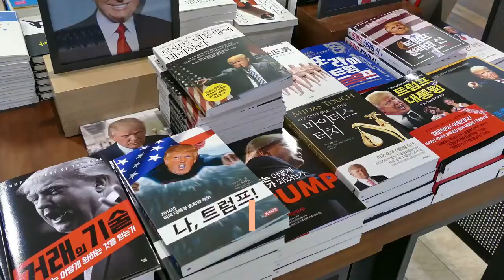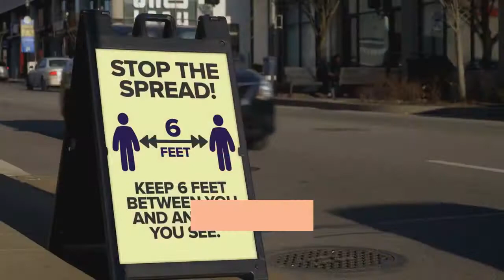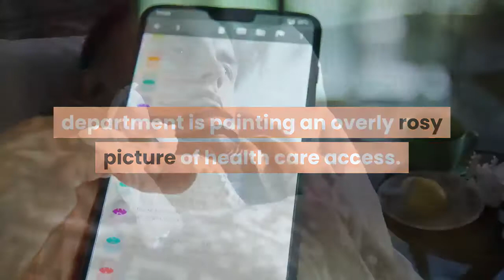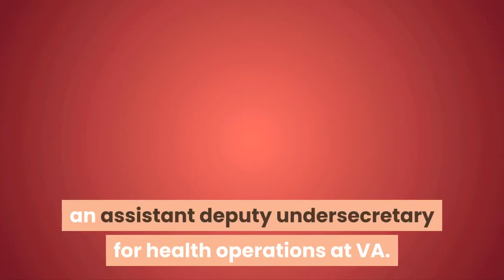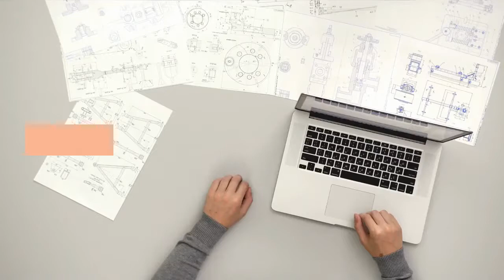ap fact check trumps false choice on vets health care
WASHINGTON (AP) — President Donald Trump is putting forth a false “Choice" when he boasts about a program aimed at improving veterans' health care by steering more patients to the private sector.

Heading toward the Memorial Day weekend, Trump bragged anew that he got the Veterans Choice program passed so veterans now can choose to go to private doctors immediately for care if they have to wait too long for appointments at government-run VA medical facilities.

But the Choice program was achieved by his predecessor. And it is currently restricted because of the coronavirus outbreak.

A look at his statements:

TRUMP: “We’ve done the greatest job maybe of anything in the VA, because I got VA Choice ... approved." — remarks Monday.

THE FACTS: False. He didn’t get Veterans Choice approved; President Barack Obama did in 2014. Trump expanded it, under a 2018 law known as the MISSION Act.

TRUMP: “So if you have to wait on line for a doctor, you go outside, you have a private doctor, we pay the bill.” — remarks Monday.

THE FACTS: His suggestion that veterans no longer have waits for care because of the Choice program is also false.

Since March, VA actually has halted the program’s key provisions that granted veterans the option to see private doctors if they endured long delays at VA, citing the pandemic. Internal VA emails obtained by The Associated Press reveal that some veterans are being turned away, even when private doctors are available to see them.

The program allows veterans to see a private doctor for primary or mental health care if their VA wait is 20 days (28 for specialty care) or their drive to a VA facility is 30 minutes or more.

But since the program’s expansion in June 2018, the VA has not seen a major increase in veterans seeking private care, partly because wait times in the private sector are typically longer than at the VA. Two months ago, after the coronavirus outbreak, the VA also took the step of restricting veterans’ access to private doctors, citing the added risks of infection and limited capacity at private hospitals.

Under the temporary guidelines, the VA is reviewing referrals for non-emergency care “on a case-by-case basis for immediate clinical need and with regard to the safety of the veteran when being seen in-person, regardless of wait time or drive time eligibility,” according to VA spokeswoman Christina Noel. The department has boosted telehealth appointments and she said VA referrals for private care will be made where it is “deemed safe” and private doctors are available.

Veterans’ organizations and internal VA emails suggest the department is painting an overly rosy picture of health care access.

In a VA call this month involving directors at its medical centers along with hundreds of VA employees and patient advocates, several expressed worry about veterans being needlessly denied care, especially in parts of the U.S. where virus cases were more limited, according to a participant on the call.

“We have community facilities open and able to see patients; however, our Veterans are being denied community care granted under criteria of the MISSION Act,” one VA employee wrote in a follow-up May 14 email to Tammy Czarnecki, an assistant deputy undersecretary for health operations at VA.

The employee works in a rural region that covers Montana, Wyoming, Utah, Colorado and Oklahoma, where private doctors are often key to filling gaps in VA care. The person said veterans were being told by their local VAs they may need to wait “well past July, August or September” for private care, according to the email, which was provided to The Associated Press on condition the sender not be identified.

“It breaks our hearts to see so many of our Veterans eligible under the MISSION Act, being turned away for care,” the employee wrote. Czarnecki’s office replied by referring the employee to the VA guidance that set forth the restrictions due to a pandemic.

The VA on Thursday said referrals had increased in the employee’s city during the pandemic. It did not provide figures.

The VA, which announced this week it would start returning to more normal operations, hasn’t said when it will remove its temporary restrictions on Choice.

Chanin Nuntavong, executive director of the American Legion’s Washington office, says many veterans are anxious about getting their medical appointments.

“Care at the VA has been part of their routine — their regular appointments and elective surgeries. What’s VA’s plan for that?” Nuntavong said. “Am I going to get my appointment that I need at VA in a timely manner? Those are their main concerns right now.”
From  Yahoo